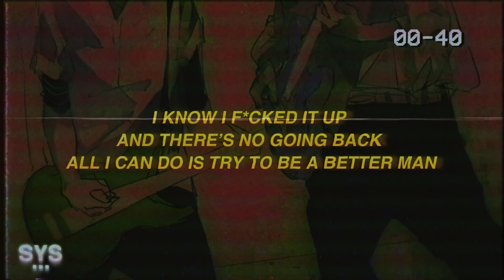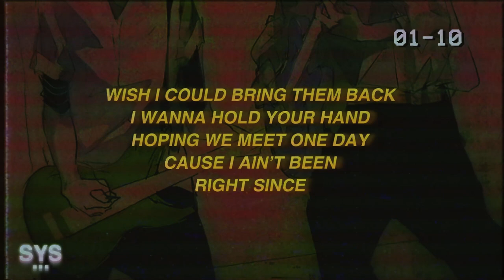Monty Xon - I'm Sorry (Lyrics)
Monty Xon - I'm Sorry (Lyrics) has got to be THE most killer emo rap / alternative rock track I've heard in some time. On that MGK energy. Enjoy this banger!

Lyrics for Monty Xon - I'm Sorry:

Im feeling damn near to death
There’s things I need to address
But I don’t know how talk
Cause I’m inside of my head

I know I’m doing you wrong
Just By the way that I act
I’m tryna fix myself
Idk if I can

Been having trouble for years
I blame it all on my past
I saw some real bad things
I never wanna go back

Yeah it still haunts my mind
Yeah it keeps coming back
That’s why I numb myself
With drugs and the meds

Yeah the worst of me gets the best
And yeah I’m know I’m wrong
For the the things that I’ve said
I know I f*cked it up
And there’s no going back
All I can do is try to be a better man

Yeah idk if I can
Do all of this sh*t again
Cause now I’m 20 years old
And most my family’s dead

Wish I could bring them back
I wanna hold your hand
Hoping we meet one day
Cause i ain’t been
Right since

Yeah I hated growing up
Every year I felt more and more
Done

Something was always going wrong
That’s why I write these songs
Hoping to help someone
win the battles That I lost
Praying that I can get my point across

Systemic, a contemporary tastemaker & recording label that's uncovering solid gold. Curated with the artists you know, and the up n' comers you need to know.

Premiering a sound from the likes of Drew Harvey, Leo, Croosh, Jutes, Benny Mayne, Aries, Arizona Zervas, and more. Hoping you enjoy the mix of trap soul, contemporary r&b, pop rap, pop rock, and sad boy sounds curated here, for you, every day.